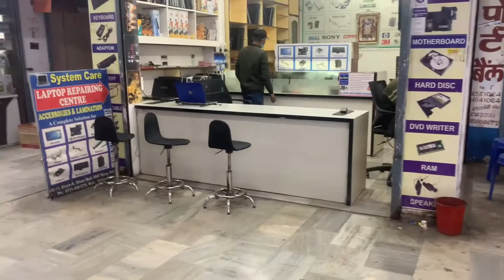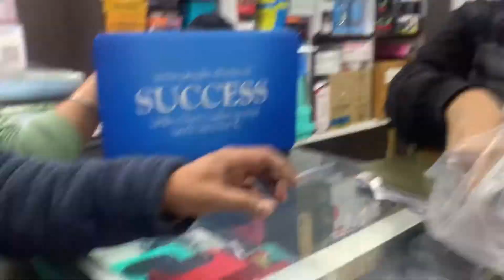Furniture Wholesale Rate Me Indore Ki Famous Market Jawahar Marg Aao Chalo Dekhte hai( @Realpreetiyadav )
Furniture Wholesale Rate Me Indore Ki Famous Market Jawahar Marg Aao Chalo Dekhte hai

Videos